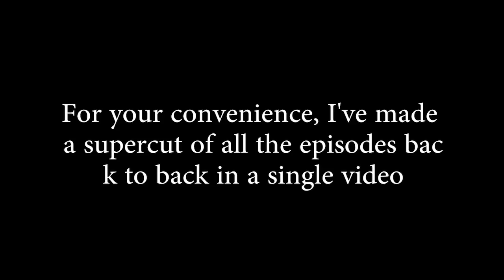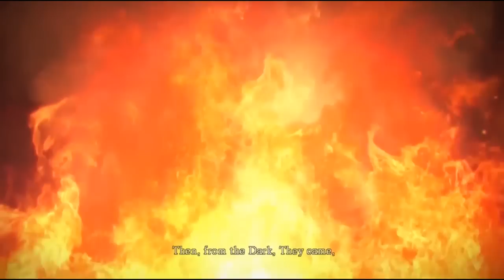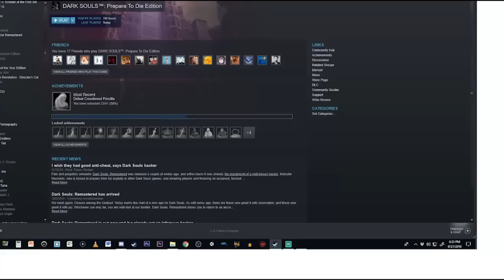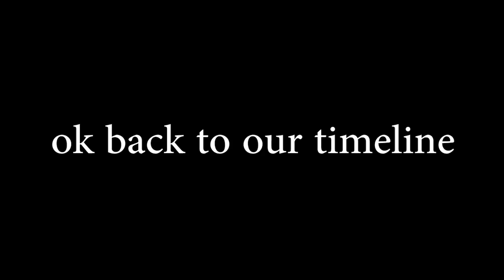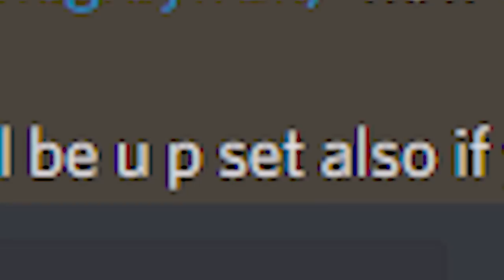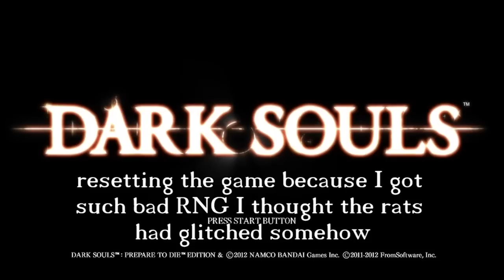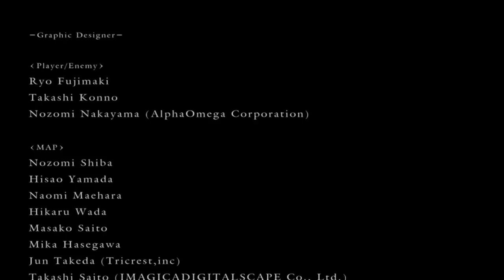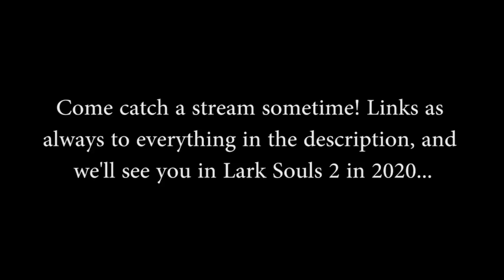The Lark Souls Supercut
THE DETAILS(links are found below the massive blocks of text):

This is the full first series of Lark Souls. It features myself, a.k.a. grayfruit a.k.a. Jacob, and my long time friend Lark, a.k.a. Andrew. It's the highlights from the series of full streams we did over the course of the past couple of years where we played through all 3 Dark Souls games: highlights only exist of the first game's playthrough at time of writing, but I will be making highlights in similar episodic format for the 2nd and 3rd games as well as (hopefully) supercuts if my computer can handle it. As I mentioned at the end of the last episode, we are also very interested in all of FromSoft's other popular titles like Bloodborne, Demon's Souls, Sekiro and Elden Ring; we actually sparsely streamed Sekiro once already, we didn't finish it and didn't do very well, but we're willing to re-try sometime.

This supercut has been edited somewhat. I have put a limiter as well as other audio adjustments on it in order to try to make it as pleasurable of a listening experience as possible(no more audio peaking); these are adjustments I didn't know about when the episodes were initially made. The audio in early streams is a bit hard to work with for several reasons: for the first 2 or 3 streams, there's slightly echoey game audio due to a mistake I made in syncing the microphone and game sound. Thankfully, it's only really noticeable in areas with lots of atmospheric sound or the intro cinematic but still a bugaboo nonetheless (sometimes I wonder how many people got a bad first impression of the series after hearing the intro cinematic audio). Other reasons the early audio is shaky is due to myself and Lark having poor microphone etiquette, as well as the lack of a compressor on the audio; thankfully, both of these issues got addressed over the course of the series, and in my opinion while the audio is not perfect in the more recent streams, it's leagues better than that old shit. On top of all that, the early edited episodes I made of Lark Souls are comparatively very quiet for some reason, which was one of the main adjustments I made in this supercut, just balancing them all out to be at the same volume.

Other adjustments include removing the outros of each episode, as well as a couple of intros. I also added one bit of text in the first episode that points out a specific silly audio error I made, but beyond all that, the audio adjustments, and the brief intro explaining everything, it really just is the episodes unedited and back to back. I don't really have the time or desire to go back and re-edit the series, even though there are parts that definitely could have been improved pacing-wise and in terms of edits, but I don't really believe in messing with your old works too much, because that's a cycle that never ends. This series is also very time-consuming to make as is and does not really get a lot of viewership, frankly, which is another good reason to just give a slight touch-up to these old episodes and then move onward to editing Dark Souls 2.

This video is rendered in 720p even though the streams and videos' settings may say 1080; this is also due to an error on my part. I'm pretty sure we streamed the game at 720p, but I rendered the videos in 1080p because I honestly didn't really think about it and just went for the highest quality I could get when looking at the options in my editing software, Adobe Premiere. The fact that the streams were rendered at 1080p actually made rendering this supercut insanely intensive on my computer; it took up about 22 gigabytes of temp and cache data space on my C: drive, which thankfully had literally 23 gigs of empty space on it; I will almost certainly be uploading the Lark Souls 2 edits in 720p now because of how much of a close call that was. Typically, I am not particularly attuned to this aspect of streaming, so you can probably expect small similar errors in the future, unfortunately. I'm still learning!

the full playlist of streams, if for some reason you want to just entirely negate all the effort I went to to make this supercut